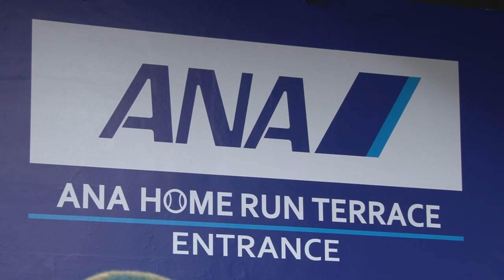ソフトバンクホークス ANAホームランテラスお披露目 2015/2/27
今年のヤフオクドームは「新シート」が登場し、ホークスを熱く応援し、野球をもっと楽しくする空間へと生まれ変わりました。2月27日（金）の今年初試合（三星ライオンズ戦）を前に、外野フィールドに新登場した「ANAホームランテラス（ライト側）／SANKYUホームランテラス（レフト側）」のお披露目が行われ、チームからは柳田悠岐選手が駆けつけました。

ライト側の「ANAホームランテラス」で行われたお披露目会見。ANA客室乗務員から激励の言葉を受けると、柳田選手は「このホームランテラス席にいっぱいホームランを打てるように頑張ります」と力のこもった言葉で、今季の活躍を誓いました。その後は「ANAホームランテラス」の座席に移動し、新シートの座り心地なども存分に堪能しました。

また、「ANAホームランテラス（ライト側）／SANKYUホームランテラス（レフト側）」の限定企画として、ホークス選手がホームランを打つと、その瞬間から試合終了まで「ブルーシールチョコレートバー」が半額（260円→130円）になるという企画も同時に発表されました。

さらに内野エリアには「内野ダブルシート」（一、三塁内野席上段）が登場。2名様までご利用可能なベンチシートスタイルの座席で、ソファタイプになっており快適で落ち着いた野球観戦を楽しむことが出来ます - Captured Live on Ustream